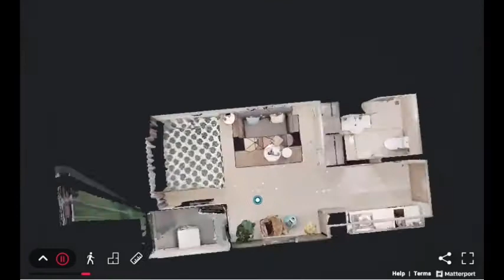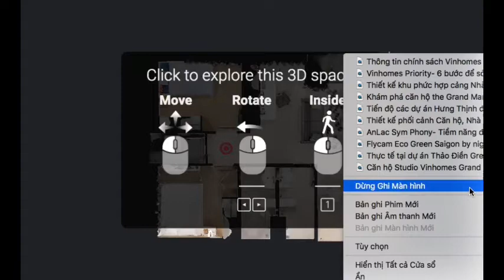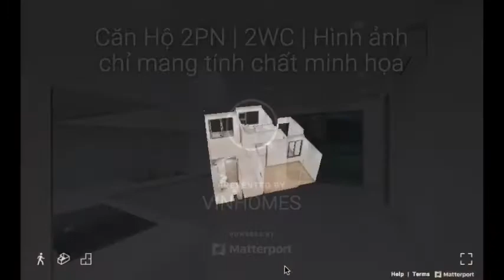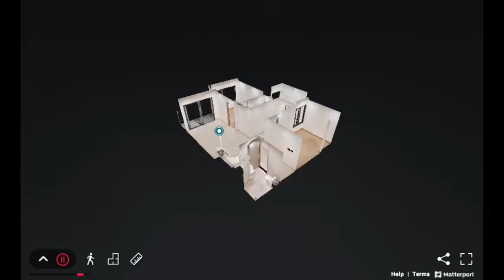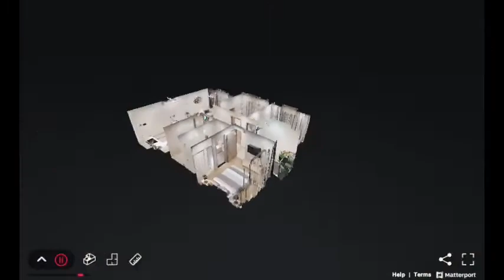Khám phá 5 loại căn hộ Vinhomes qua công nghệ 3D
Căn hộ Vinhomes Grand Park, Vinhomes Smart City, Vinhomes Grand Park đều có thiết kế tương đồng nhau.

➤ Căn hộ 1 phòng ngủ Studio: Diện tích từ 28m2 – 33m2: diện tích nhỏ nhưng vẫn đầy đủ tiện nghi với thiết kế hiện đại, văn minh vẫn tạo nên không gian sống thoải mái.

➤ Căn hộ 1 phòng ngủ + 1: Diện tích thông thủy từ 43m2 – 47m2 được thiết kế 1 phòng ngủ chính, 1 toilet và 1 phòng nhỏ có thể trang bị sử dụng làm phòng cho bé, phòng làm việc hoặc phòng trang điểm tùy nhu cầu sử dụng của khách hàng giúp nhân đôi diện tích, gia tăng lợi ích sử dụng.

➤ Căn hộ 2 phòng ngủ + 1 – 1 toilet: diện tích thông thủy từ 55m2 – 58m2

➤ Căn hộ 2 phòng ngủ + 1 – 2 toilet: diện tích thông thủy từ 61m2 – 65m2

➤ Căn hộ 3 phòng ngủ: Diện tích thông thủy 74,7 và 75,7m2
➤➤➤ Quý khách có thể trực tiếp trải nghiệm căn hộ Vinhomes qua công nghệ thực tế ảo, tự mình khám phám bằng các nút chạm và vuốt tại
TIN BÀI DỰ ÁN LIÊN QUAN:
► Khu căn hộ The Origami Vinhomes Grand Park thiết kế đậm chất Nhật
► Tòa nhà văn phòng Vinhomes Grand Park – Biểu tượng khu Đông TP.HCM